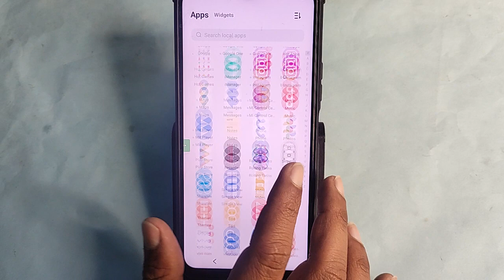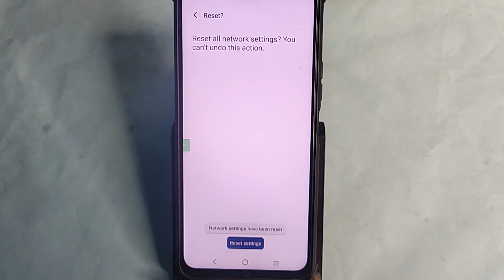Vivo V29 Pro Hotspot problem solve kaise kare,How to fix Hotspot problem in Vivo V29 Pro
Best powerful CPU under 10k

60-Inch Tripod with Bag

7 Socket 6A Extension Board

multiplug Extension